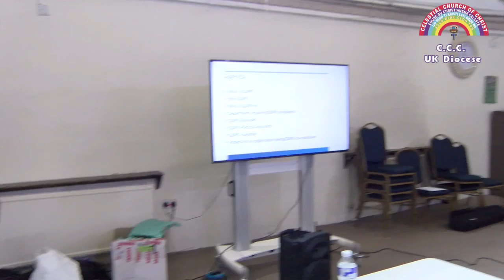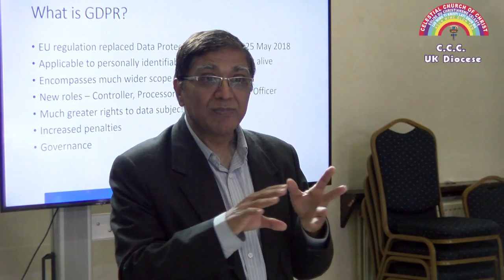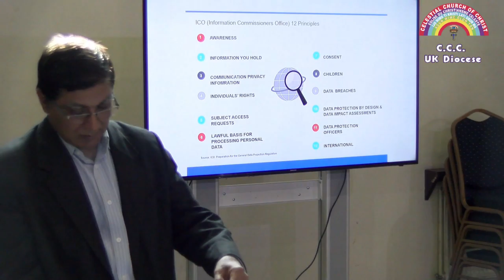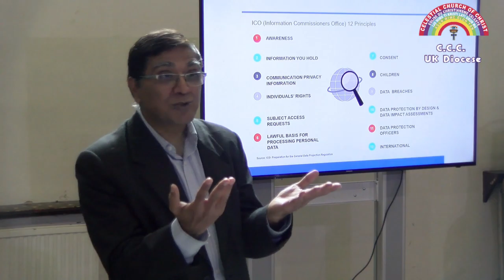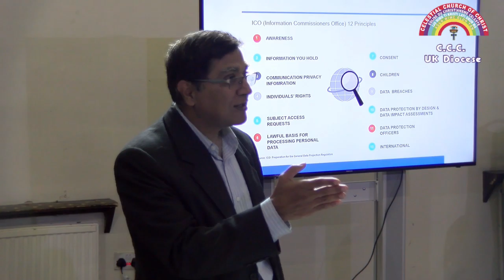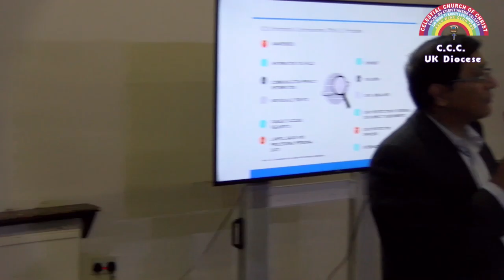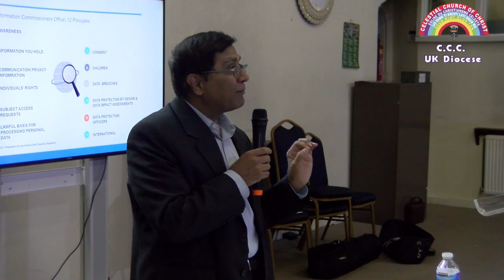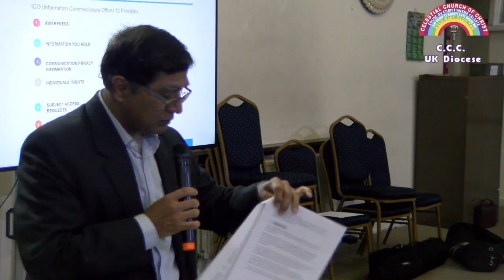CCC UK DIOCESE GDPR LONDON 2019